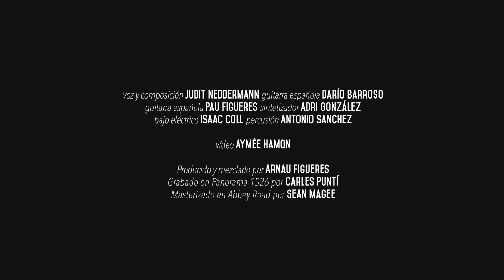Judit Neddermann - Luna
LUNA
(Letra y música Judit Neddermann)

Sientes que te pasan demasiadas cosas,
mientes cuando te preguntan cómo estás.
Tienes un nudo en el centro de tu universo,
luchas en tu cabeza para sanar.

Viertes esas penas que antes te guardabas,
creces con las lágrimas de la verdad.
Buscas nuevas salidas a tu camino,
lenta llega la fuerza para sanar.

No eres perfecta, ninguna lo somos.
Es este mundo que aprieta que aprieta y a veces te ahoga.
Somos completas, la luna nos guía.
Sientes el mar que te abraza, te abraza y te cura la herida.

Luna llena y nueva!
Ayúdame a cantar, ayúdame a sanar, ayúdame a volar.

Duermes y tus sueños dan un nuevo día,
verde, la esperanza llega a ti sin más.
Pones en pie tu alma, de nuevo erguida
guía tus movimientos para bailar.